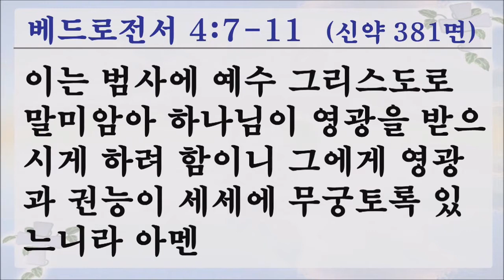022217 임마누엘 선교회 간증집회 01